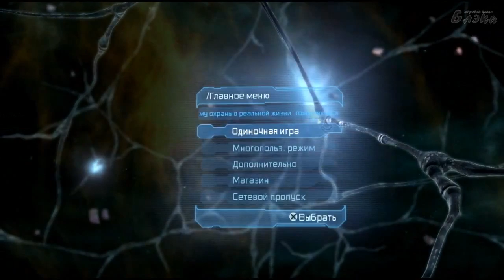Dead Space 2 серия 22 Severed DLC #2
Прохождение Артура [BlackSilverUfa] игры Dead Space 2
Dead Space 2 — компьютерная игра, шутер от третьего лица в жанре survival horror, продолжение оригинальной игры Dead Space, созданная студией Visceral Games и выпущенная издателем Electronic Arts в начале 2011 года.
Действие второй части игры происходит в 2511 году, спустя три года после событий на космическом потрошителе «Ишимура» и сразу после саботажа на плотно населённой космической станции-мегаполисе «The Sprawl» (рус. Скопление), расположенной на осколках спутника Титана на орбите Сатурна